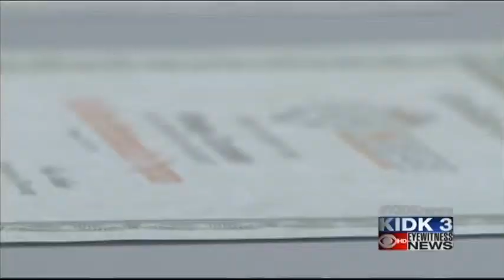Gun store teaches kids about safety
We often hear about kids misusing firearms and now a local company is taking on firearm safety.